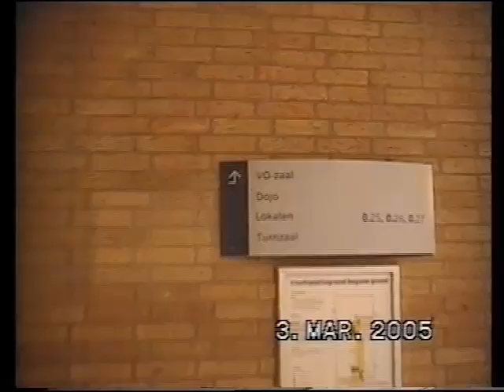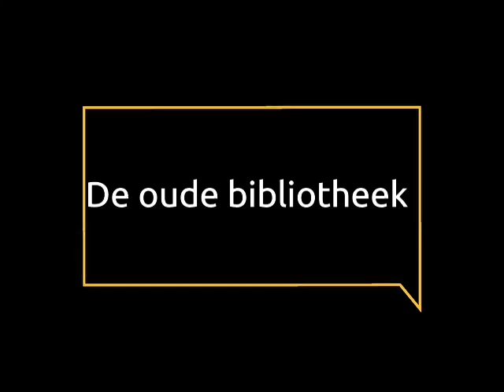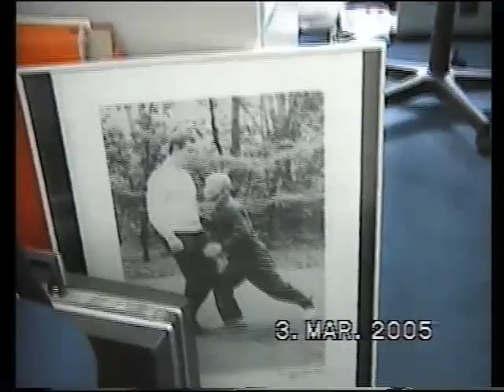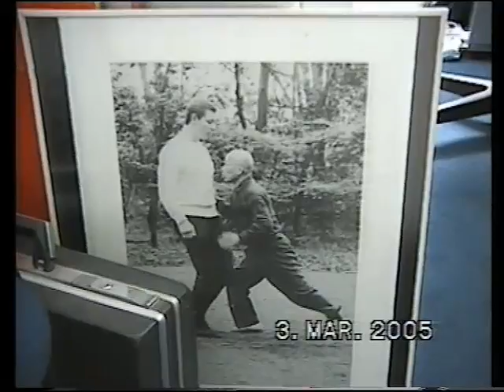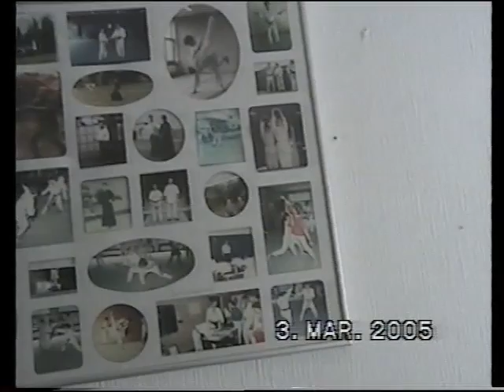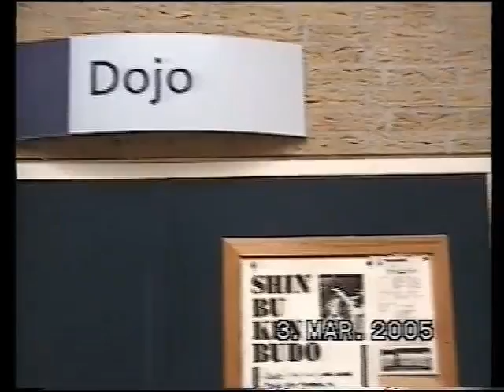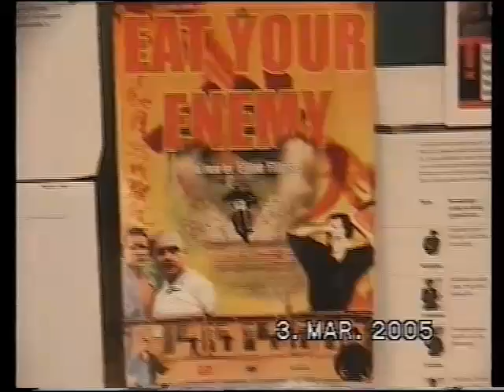Oude ALO 2005 en afscheid Jan Kallenbach deel 1A 0